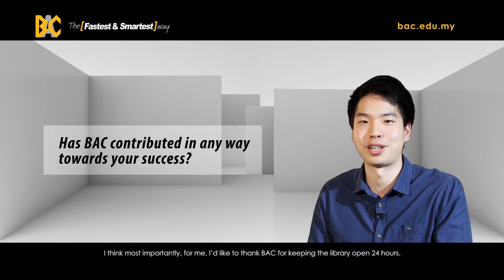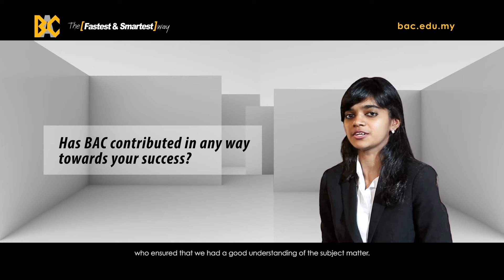BAC CLP Book Prize Winners Testimonials Part 2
Congratulations to all our Brickfields Asia College (BAC) students for obtaining the CLP Book Prize 2016 Award!